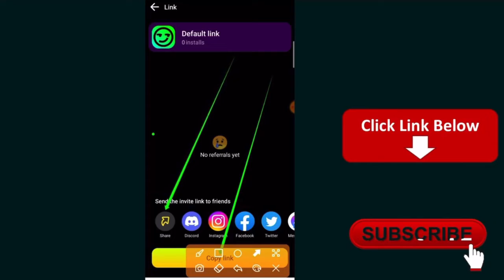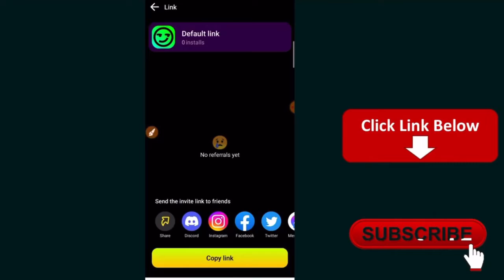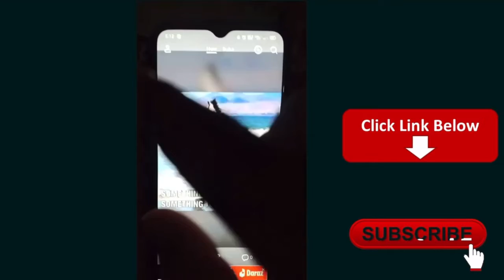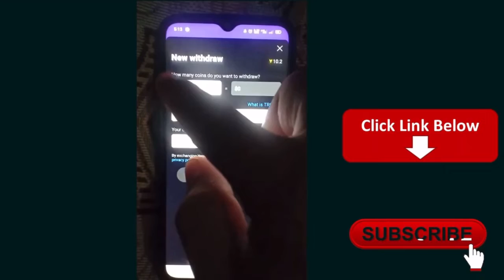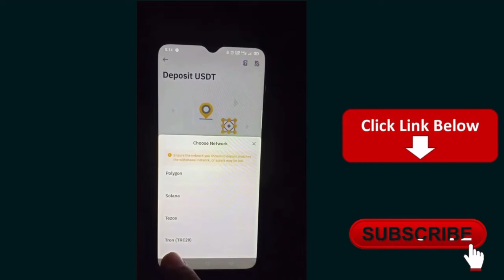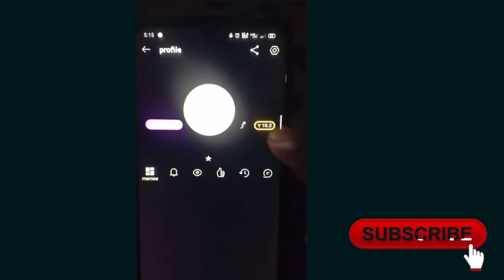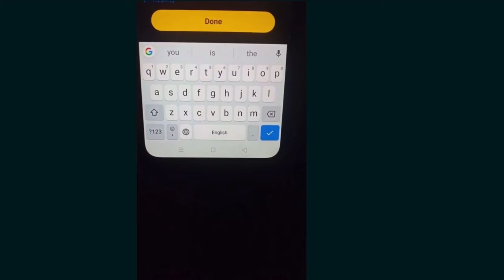Yepp meme | withdraw proof | earn money online 10$-100$ a day just post memes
The link app